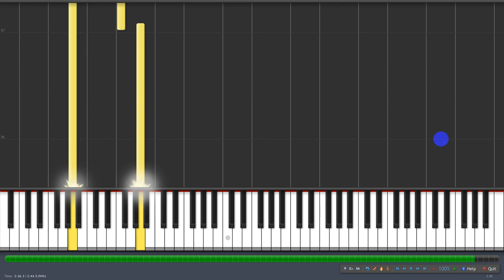Resident Evil - Main Theme (midi Manson)